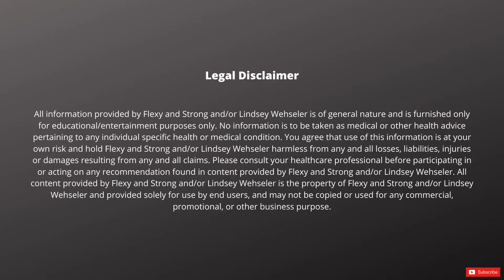Follow Along Workout Video - Quick Core - New Daily Workout for 2020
Hi, I'm Lindsey! Join me on my daily workout series starting January 1st 2020! The workouts will range in length from 3-30 minutes, be real-time (so you can follow along) and require no equipment so you can do them anywhere! Each workout be part of a weekly cycle that targets all parts of the body!

Today's workout is a quick Core Workout "dance" type video where the exercises match the beat of the music.

I am a group fitness trainer, former high level gymnast and semi-professional athlete in the sport of fitness. I also have a bachelor's degree in sport and exercise psychology.

All of my workouts are free and require no gym equipment, only your own body weight!

© Licence ▼

📨 Track Submission ▼

❔ F.A.Q ▼

📣 IMPORTANT ▼